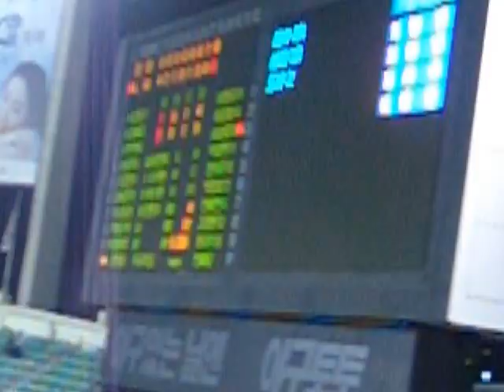추억의 응원가('05.6.15 vs 삼성)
저맘 때쯤이다. 2004시즌이든 2005시즌이든.

99시즌을 끝으로 사용하지 않던 추억의 응원가
(애초에 99시즌까지는 현역이었으니 '추억의' 응원가도 아니었고 ㅋ)

다시 사용하기 시작하게 된 시점.

추억이 깃든 응원가임도  어쩔 수 없이 부정할 수는 없지만
그럼에도 워싱턴 미식축구팀 응원가랑 너무 똑같은 건 오명으로 남는다.